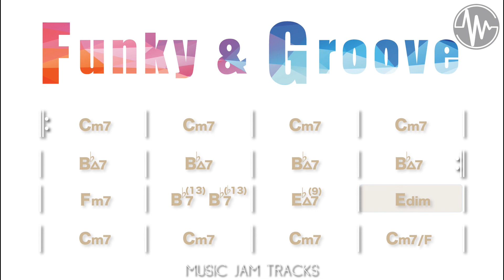Funky & Groove Jam For【Piano】B♭ Major 132bpm No Piano BackingTrack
As you play the instrument we show you where you are playing right now, so follow the chord progression.
We offer you a super enjoyable backing track to help you improve your instrument skills.
Our music are composed and played by us. Let's get started!

【Funky & Groove Jam B♭ Major 132bpm BackingTrack】